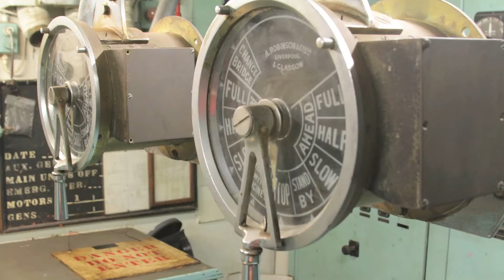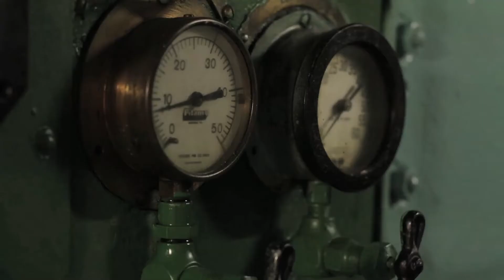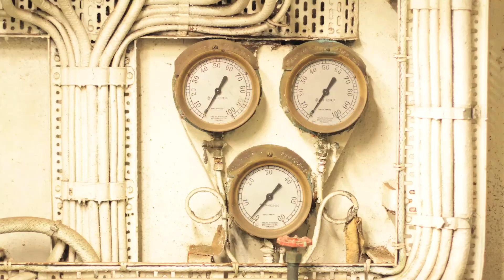Columbia Yacht Club Scouting - Citizen in the Temple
We shot beneath the decks at the Columbia Yacht Club for Jason Huls' sci-fi film, Citizen in the Temple The scouting footage has been combined into a little urban exploration video. Enjoy!